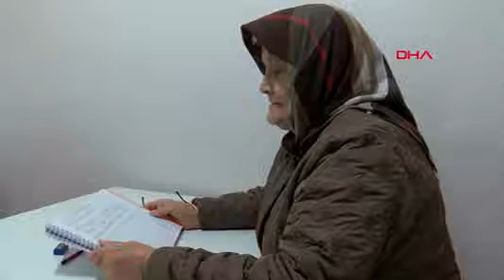84'ünde okuma yazma öğrendi, hedefi üniversite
ÇANAKKALE'de yaşayan 4 çocuk annesi Cemile Çalışkan (84), Cumhurbaşkanı Recep Tayyip Erdoğan ve eşi Emine Erdoğan tarafından başlatılan, 'Okuma Yazma Seferberliği' kapsamında açılan kursta okuma-yazma öğrendi.